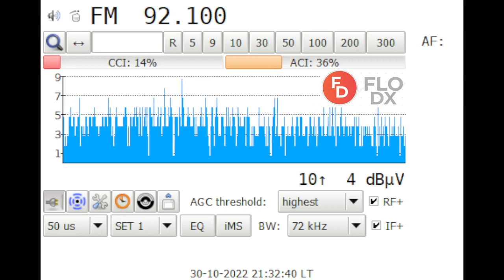FMDX H 92.1MHz HRT-HR1 Zagreb HRV 745KM (Scatters)